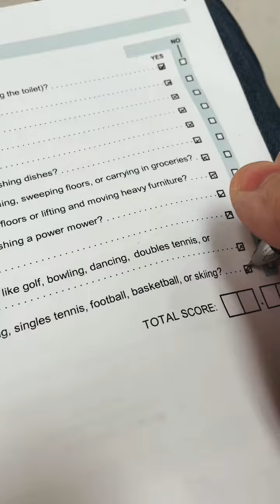Trip to St. Jude Children’s Hospital (Part 2)